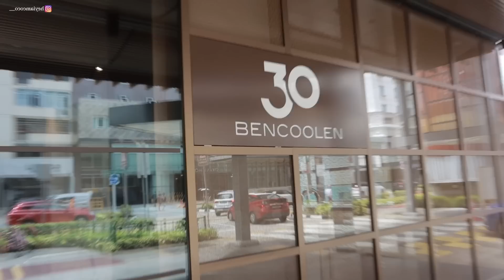第一次走秀🫣新加坡出差vlog✨ 玩NGL收到了怎么样的匿名投信呢⁉️ 买了网红口罩 - Unifree 😷巨显脸小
又来新加坡出差啦🇸🇬 上次的vlog都还没给你们出🥲 先给你们看看这次的！第一次走秀 第一次的经验 就当作来experience 😆

被很多网友问的口罩是Unifree的！用我的专属link 👉🏼
7/3-8/2期间下单不光能买两盒送一盒，还可以得到额外的七折优惠，非常划算😍

抖音 - coco0218
小红书 - heyiamcoco
b站 - heyiamcoco
filmed with - canon g7x markII / canon M6 Mark II / iphone 11